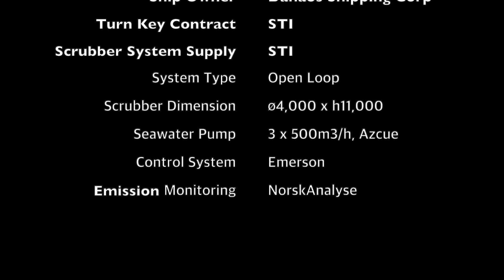Leo Installation Mar2019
STI
Scrubber
SOx scrubber
6500 TEU
Leo
Danaos